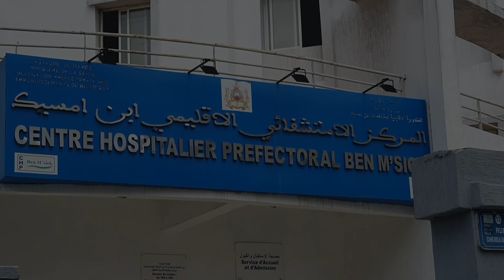خطير.. : لحضة خروج مصابة بكور.و.نا..وسائق الاسعاف:العار لمابقاو فداركم